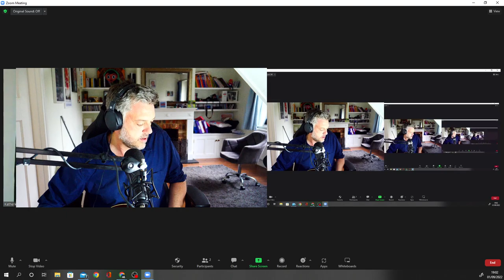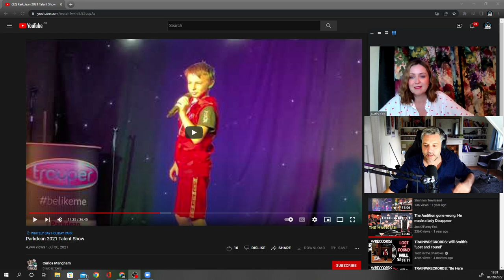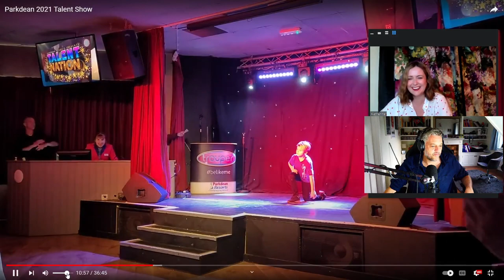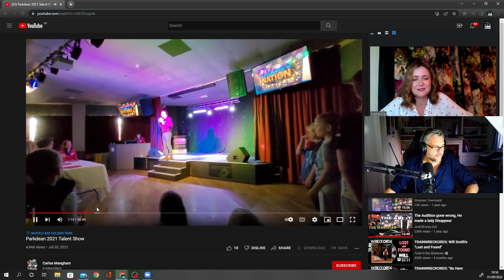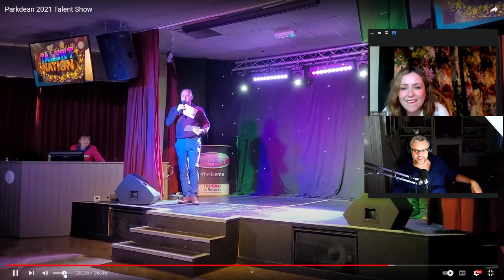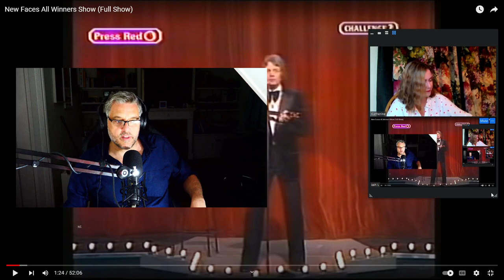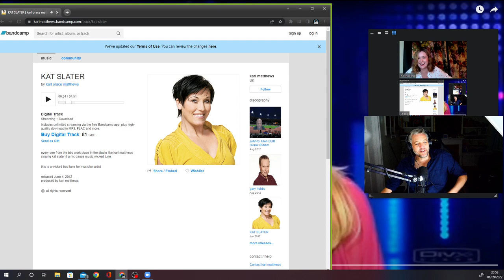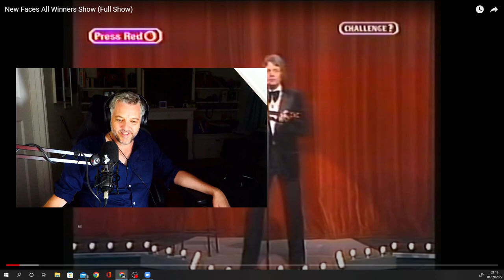Y4 - Free show with Iain Lee & Katherine Boyle